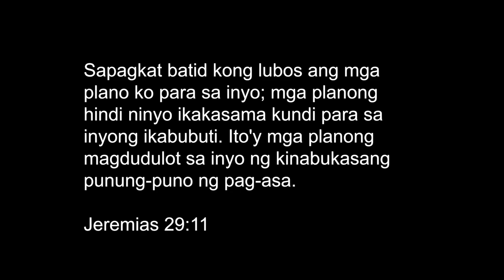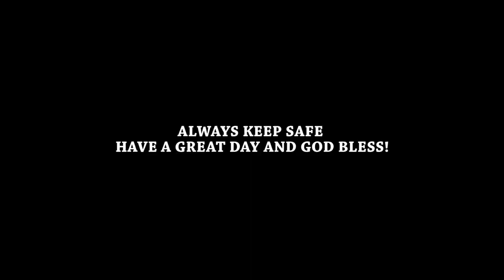DOBERMAN-BELGIAN-GERMAN SHEPHERD atbp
Kuya Romeo Fb Account

For Stud Services of different kinds of dogs
Please Contact Joverman Kennel

Gears
Mic: Lavier Microphone GL117
Editing Machine: Powered By Ryzen
Editing Software: Adobe Premiere Pro 2022
Color Grading: Red Giant